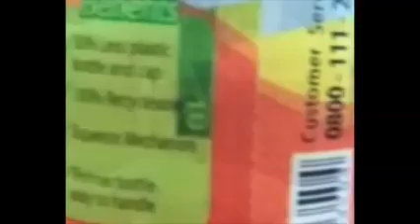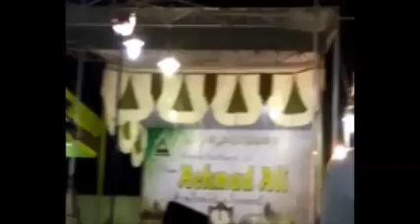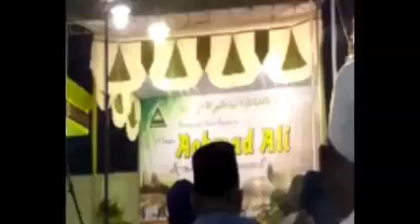KH Abdul Ghofur - Haul Agung Mbah H. Ach. Ali Sememi 2016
KH Abdul Ghofur - Haul Agung Mbah H. Ach. Ali Sememi